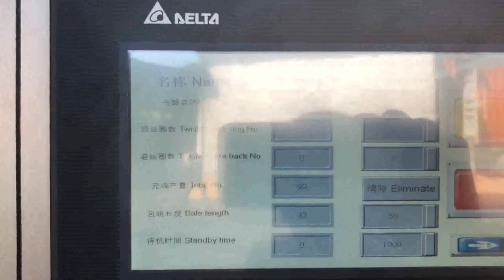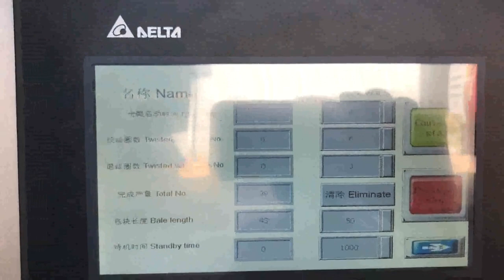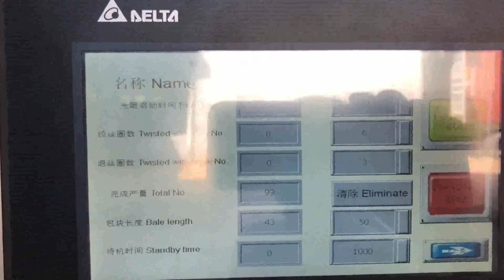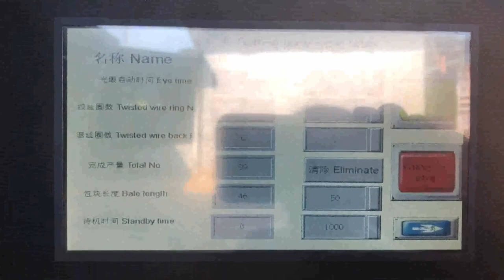carton paper baling machine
carton paper baling machine Tonga, carton paper baling Cyprus, Alibaba.com offers 9,712 carton paper baling machine products. About 0% of these are Balers, 0% are Scrap Metal Balers, and 9% are Other Packaging Machines. A wide variety of carton paper baling machine options are available to you, such as application. carton baling machine India, carton baling machine Japan, Alibaba.com offers 13,554 carton baling machine products. About 0% of these are Packaging Line, 81% are Other Packaging Machines, and 0% are Sealing Machines. A wide variety of carton baling machine options are available to you, Corrugated Paper Carton Baling Machine Ecuador, Corrugated Turkmenistan, Alibaba.com offers 588 corrugated paper carton baling machine products. About 50% of these are other packaging machines, 42% are balers. A wide variety of corrugated paper carton baling machine options are available to you, such as apparel, food, and machinery hardware. China Carton Baling Machine Switzerland, China Carton Baling Bangladesh, China Carton Baling Machine, China Carton Baling Machine Suppliers and Manufacturers Directory, Source a Large Selection of Carton Baling Machine Products at carton filling machine,carton making machines,carton sealing machine from China Alibaba.com waste carton baling machine Seychelles, waste carton baling USA, Alibaba.com offers 7,654 waste carton baling machine products. About 8% of these are Balers, 87% are Other Packaging Machines. A wide variety of waste carton baling machine options are available to you, such as application, type. China Waste paper packing machine for recycle Mali, South Africa, China Waste paper packing machine for recycle carton paper, Find details about China Baling Machine, Cardboard Baler from Waste paper packing machine for recycle carton paper, Qingdao Sipingdafa Hello Baler Machinery Co., Ltd. XTpack Carton Baling Machine Price Liberia, China Carton Belgium, Usage of Paper, Carton Balers Specially designed for recycling waste cardboards, cartons and newspaper etc. with wide feed opening door. Features of Paper, Carton Balers. Automatic chain bale ejector for quickly and easily ejecting the bales out from the machine Wide feed opening door lifts upwards automatically when the platen goes up Waste Paper Baler Machine Myanmar, Hydraulic Baler UK, This is full automatic baler for Cardboard paper,occ paper,carton box paper,or water bottles baling press machine in Bangladesh. its with 1100*1100*1600mm,the bale weight is 1080 kg per weight by 160 ton pressure power . its with horizontal type and auto feeding system of conveyor loading,and steel wire tie . it can be reach 20 ton per hour . Buy Triple Action Mini Jumbo baling press machine Qatar, Suriname, Triple Action Mini Jumbo baling press machine is a medium category hydraulic machine equipped with only three cylinders and is perfect and efficient for producing bales of medium sizes., Triple Action mini jumbo baling press machine for pressing metal, carton, waste paper, carton, aluminium Waste Paper Baler Cote D Ivoire, Hydraulic Baler supplier Latvia, Nickbaler, a professional Baler manufacturer,supplies Hydraulic Baler and Shredder Cost, effective solution for recycling marketing,from small baling press to Full Automatic Baler,Shredder design,production and after, sale service .We offer an complete recycling baler machinery,turn your waste into new source of benefit . Hydraulic Baling Press For Waste Paper Singapore, Hydraulic Canada, Manufacturer of Hydraulic Baling Press For Waste Paper, Hydraulic Baling Press Machine, Hydraulic Baling Press Machine for Waste Paper 25 Ton, Hydraulic Baling Press Machine for Waste Paper 50 Ton and Hydraulic Single Box Baling Press Machine For Cardboard offered by Shree Rameshwar Engineering Works, Ahmedabad, Gujarat. China Automatic Hydraulic Waste Carton Baling Argentina, Gibraltar, Horizontal Automatic waste paper Baler, baling machine Conveyor system,automatic baling machine for waste carton,corrugated carton and plastic films etc US $95,000, 95,800, set Hello Baler Automatic, Semi Hydraulic Horizontal Waste Paper